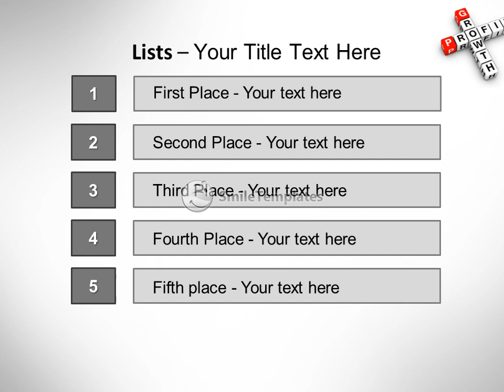Growth and profit crossword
To download this template in PowerPoint format (.pptx) please go If you want see some related templates on these theme, please go